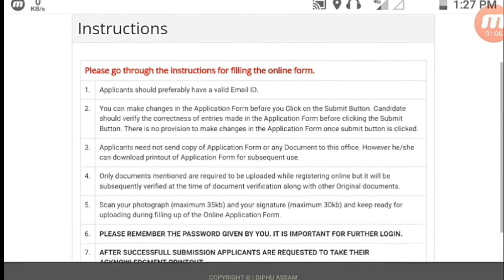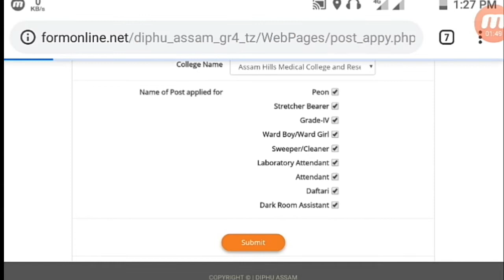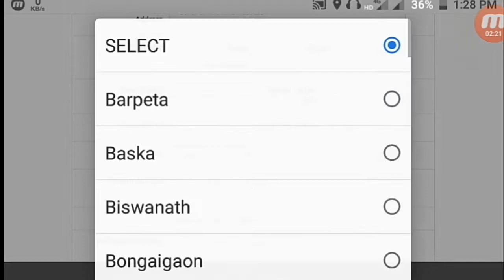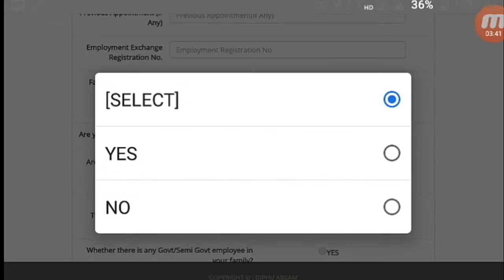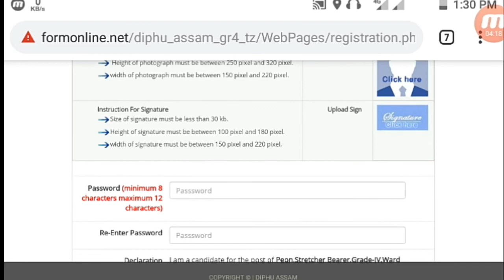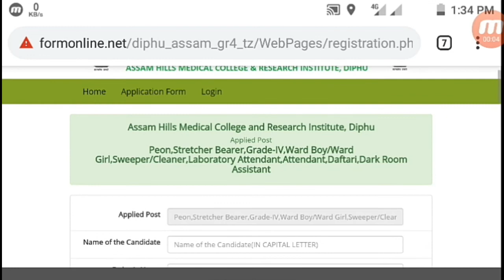DME, Assam Recruitment 2019 ,Apply in Mobile / Grade-IV post , 8 pass